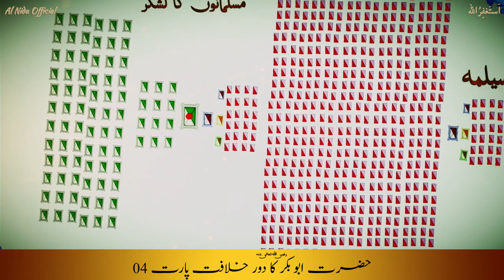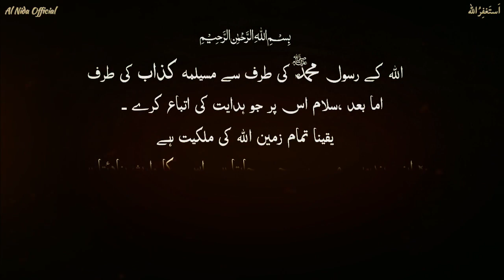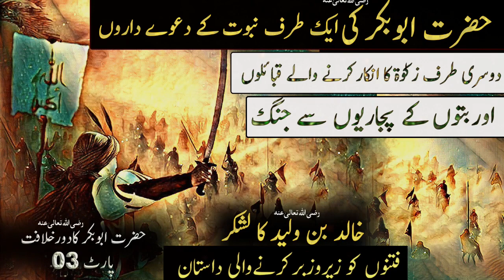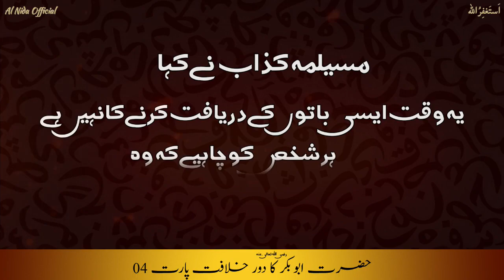Hazrat Abu Bakar RA Ka Dor E Khilafat # 04| Musailma Kazab Kaun Tha |13 Hazar VS 4 Lakh Ka Muqabla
Let's see another amazing Story of KhilafatHazratAbuBakar04 in HistoryOfIslam04 series of AlNidaOfficial by GhulamAkberBughlani It will tell you the story of the early days of Islam

حوالہ
اور اس کا تذکرہ شیخین بھی بخاری ومسلم نے اور نسائی ابو یعلیٰ حاکم نے بھی کیا ہے
تاریخ الخلفاء،تاریخ اسلام

1)This video has no negative impact on the original works (It would actually be positive for them)
2)This video is also for teaching purposes.
3)It is not transformative in nature.
4)I only used bits and pieces of videos to get the point across where necessary.

saeed arshad
mufti saeed arshad
alhussaini
al hussaini
new nazam
new naat
new manqabat
2020
mufti sahab
pakistan
poetry
best
murshid
official
abubakar
ali
hassan
hussain
hamd
allah
nazm
ham shane sahaba k jhande
murshid saeed arshad
murshid al hussaini
muhammad
panjabi
urdu
2021
osman
korulus osman sEason 2 Urdu
usman
shan
hazrat usman
shan e usman
zoja
ruqia
umme kulsoom
zenab
fatma
new
usman e ghani
taqi usmani
tariq jameel